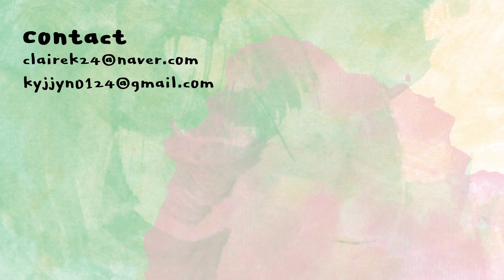국민쉐딩 쿨톤버전 리뷰🧐(투쿨포스쿨 아트바이로댕 모던/클래식 비교) | 클레어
본 영상에는 투쿨포스쿨의 간접광고가 포함되어 있습니다.

제가 정말 좋아하는 투쿨포스쿨 바이로댕 의 쿨톤쉐딩 이 출시되었다고 해서 파우더룸 찬스로 써보게 되었어요
영상 속 모던 컬러는 제공받은 제품이며 클래식 컬러는 제가 구매해서 사용하고 있는 제품입니다!
클래식 컬러는 어느새 또 힛팬이 낫네요,, 또 사야겠어요^___^
제가 쉐딩 하는 방법도 간단하게 담아봤는데, 꼭 이렇게 해야한다는건 없으니 참고만 해주세요!

✨클래식 컬러 메이크업
눈: 시스터앤 더블이펙트 워터프루프 아이펜슬 05,04,11/
볼: 아리따움 리퀴드 벨벳 블러셔 진저리나게 예쁨주의
입: 웨이크메이크 루즈건 모이스처 코랄스퀴즈

✨모던 컬러 메이크업
눈: 클리오 프로아이팔레트 01 심플리핑크
볼: 클리오 프리즘 에어 블러셔 뮤티드핑크
립: 하프이프 베일드 매트 립 02 유즈풀 (영상 전체 컬러는 04그루비)